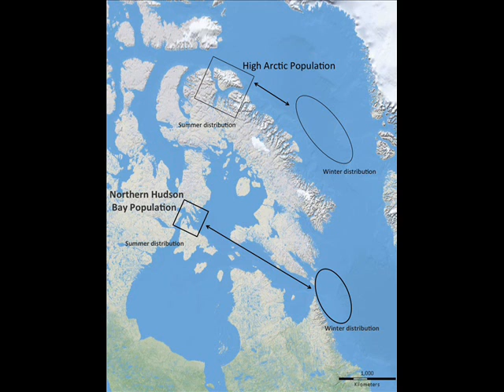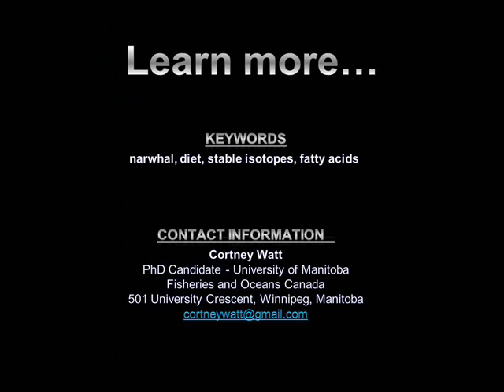What do narwhals eat by Cortney Watt.wmv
What do narwhals (Monodon monoceros) eat? Does location matter?